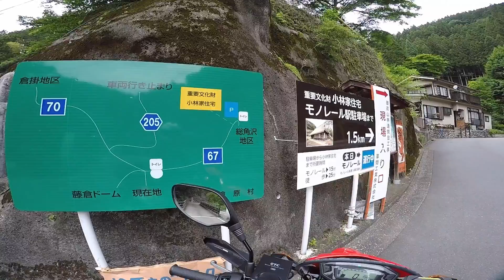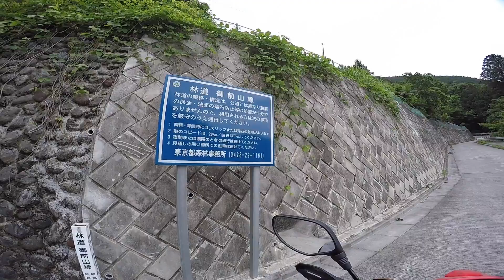奥多摩 檜原村の林道ツー【CRF250L】【モトブログ】【motovlog】【GoPro】【HERO4】【舗装林道】【ツーリング】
林道入間白岩線を走る目的で行きましたが、檜原村には地図に載っていない林道が沢山あるとわかりました。

今回の行程で一番眺望のよい所でした。

Google Mapに載っていない林道。
1.1km程度の舗装路の先に広場があるらしい。

Google Mapに載っていない峠の茶屋の店舗と思われる建物。
閉まっていました。旧店舗？本店はこの先にある。

小林家住宅の観光用の駐車場。小林家住宅へ向かうモノレール乗り場がある。

Google Mapではこの先工事中。
林道開設工事を行なっているところでした。

案内図の説明では都道205号線で行き止まりとなっていました。
手前に小林家住宅へのハイキングコースあり。

非常に短い林道。行き止まりに民家がある。

檜原街道の数馬に周辺に抜けられる林道。全線舗装されている。

600mの全線ダートピストン林道らしい。多くの草木が茂っていました。

LINK
鋸山林道を目指した以前のツーリングはこちらです。
奥多摩 ツーリング 2019 初春 〜Kyokoがご案内いたします〜【PCX150】【モトブログ】【motovlog】【GoPro】【HERO4】

GoPro HERO4 SILVER
主にバイク走行シーンの撮影に使用。
1080P/60fps/SuperViewモードで撮影。

iBUFFALO マイクロフォン
定番品。

ミニUSB マイク変換アダプタ
3.5mmのマイクを接続する為の変換アダプタ。

エレコム カーチャージャー 車載充電器 USB 急速充電器 USB×2ポート 2.4A出力
2口のUSBソケット。充電完了でインジケーターランプの色が変わります。

バイク 自転車 用 スマートフォンホルダー
4点でホールドするタイプ。安心感があります。